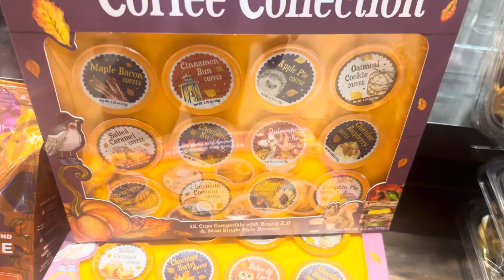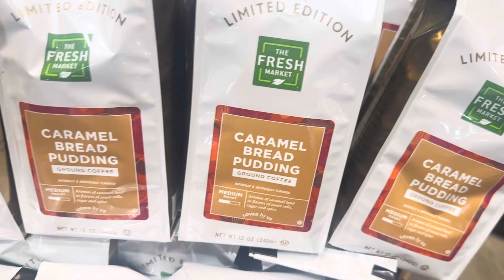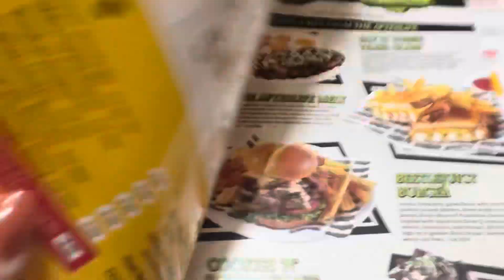Ana María Island Bean point beach•Labor Day weekend Vlog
Labor day weekend•Ana Maria Island•TraderJoes•Church & more•